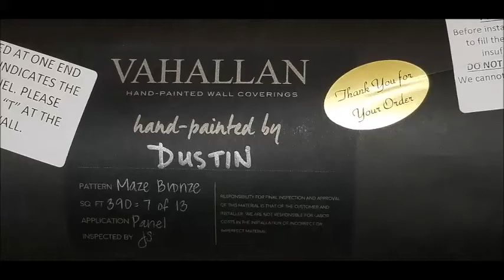Seamingly Straight Wallpaper Hanger Installation Installer Las Vegas Summerlin 2019 MPEG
Las Vegas Nevada Licensed Contractor For Wallpaper hanging installer installation.  Since 1979 Seamingly Straight has been installing wall coverings.  In 2019 Property Brothers T.V.
show choose Seamingly Straight Inc. to install custom wallpaper for one of their Las Vegas renovations...what a blast that was!!!